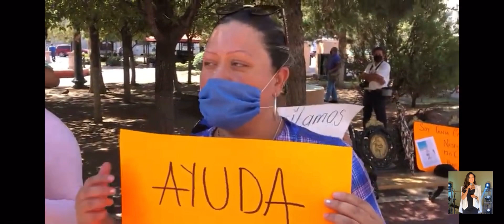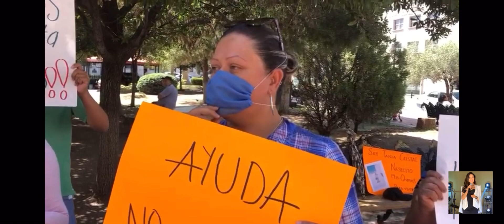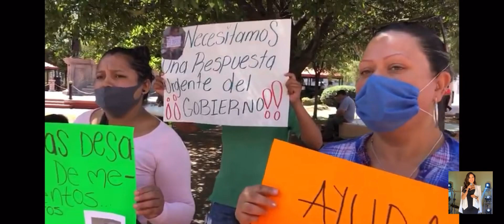PAN esconde medicamentos para niños con cáncer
PAN en Chihuahua esconde medicamentos para niños con cáncer.